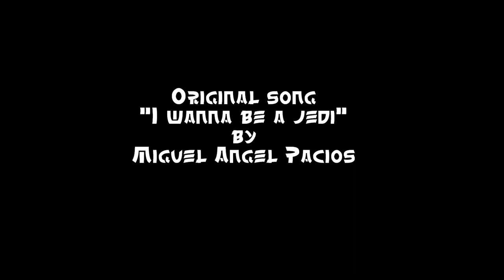Female cosplay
Fotos de algunos maravillosos cosplay de mujeres.
Cancion:"I wanna be a jedi" por Miguel Angel Pacios